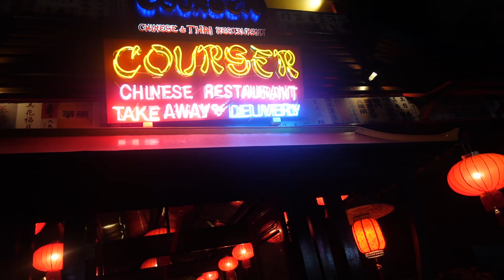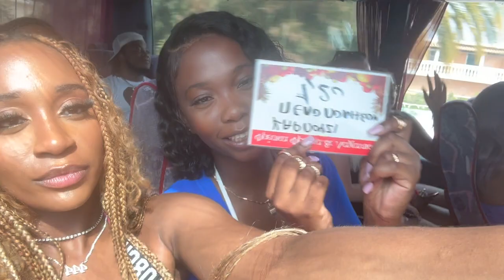HOILDAY VLOG: Come to Greece with me // islandbreakout